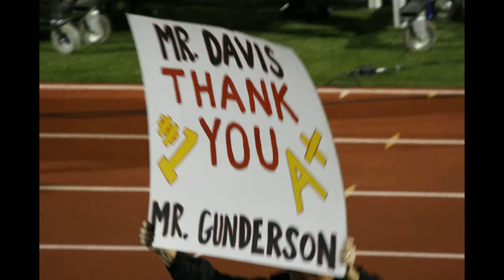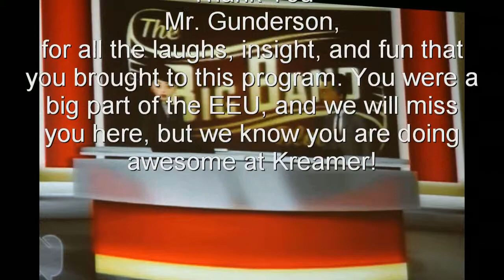Mr. Gunderson Thank You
Presented at the 2014 EEU band banquet